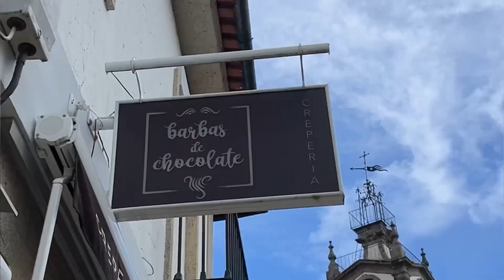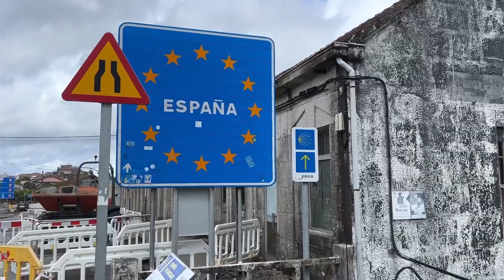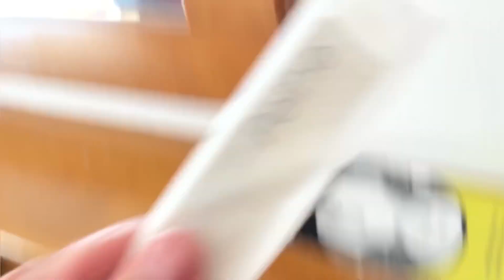BED BUGS ON THE CAMINO - and what you should do about it! Portuguese Camino Video 9 Valença to Tui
Portuguese Camino Video 9  Valença to Tui

Watch the previous video #8 where we discover the bed bugs.  We share some insights about how to look for bed bugs, which we do each time we stay at a place and what to do if you see them.  Maybe some of our tips will help you prevent them.  If you find them, discreetly tell the owner and find another place to stay.  I would NOT recommend sleeping there, no matter how tired you may be.  If you have any tips on avoiding bed bugs please leave them in the comments.  Bedbugs are nasty!

In this video we walk from Portugal to Spain (across the border) and have a super short day.  Our hotel actually overbooked and they put us into Hotel Colon (which we will talk about in the next video).

In April and May 2024 my wife and I walked the Portuguese Camino Central route and within two days we started walking the Portuguese Camino COASTAL route (we ran out of time for the spiritual variant at the end). On the coastal route we really tried to go slower to enjoy the experience.